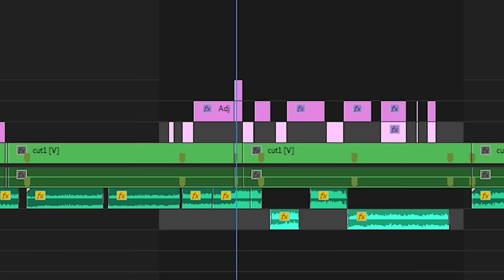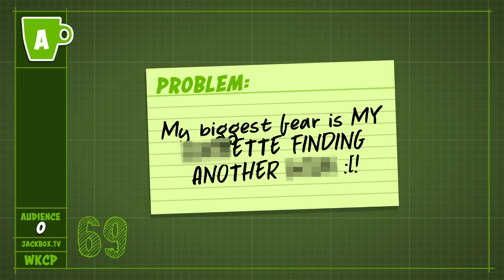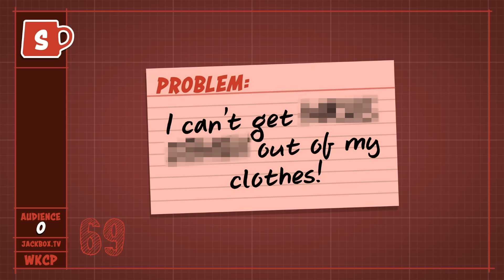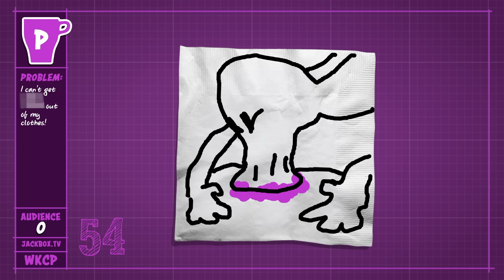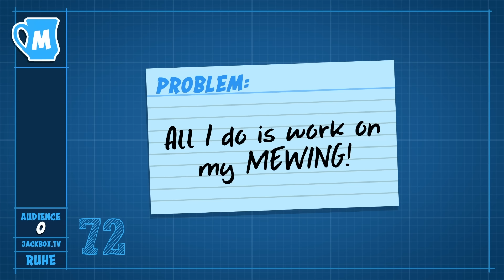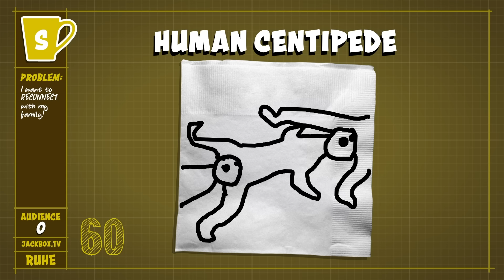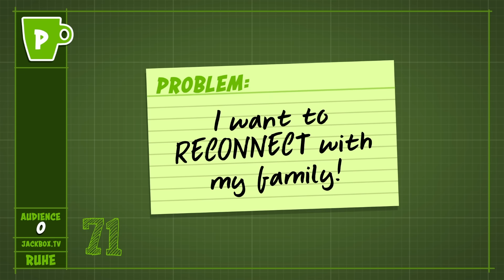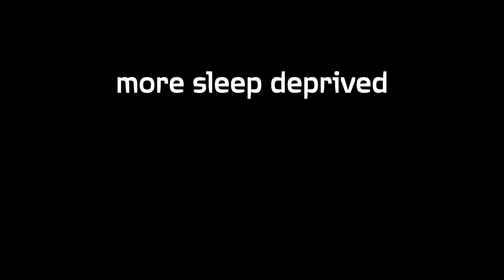We made this game DISGUSTING.